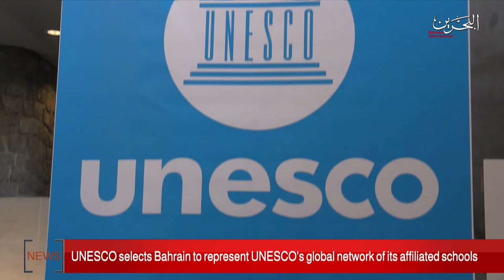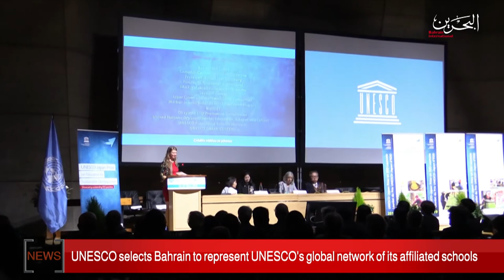BAHRAIN NEWS CENTER : ENGLISH NEWS 17-11-2019